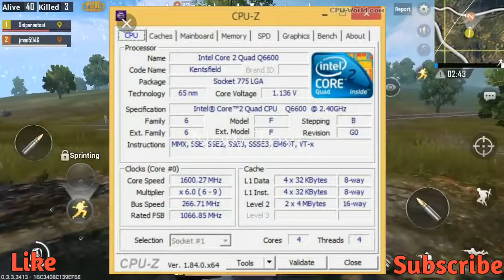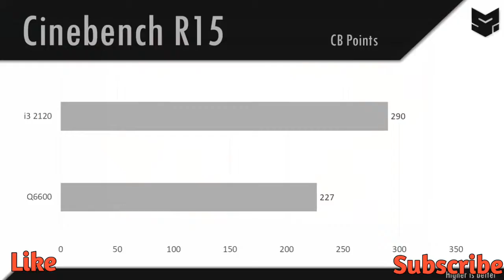Core i3 or Q6600 best for you in (hindi)... $$$.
Hiii friends in this video we will talk about the core i3 or q6600 is best for you.

Your query:core i3 or Q6600 is for you.

Benchmarks credits: Indian budget gamer.

Your Friend...
Mohit verma
         As
Tech Mohit.